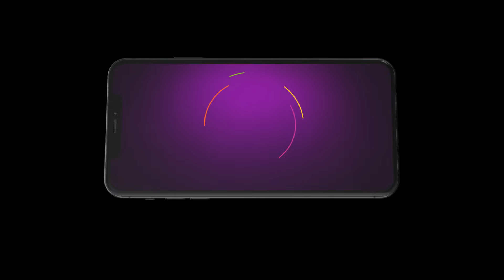Sara Kahi Tichyasathi | Ep - 203 | Webisode | Apr, 4 2024 |Khushboo Tawde, Ashok Shinde |Zee Marathi